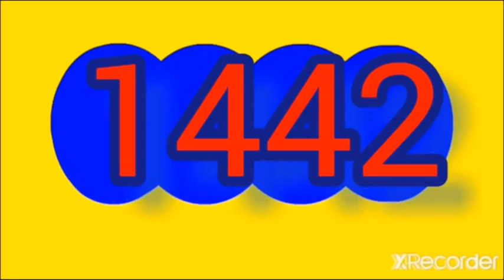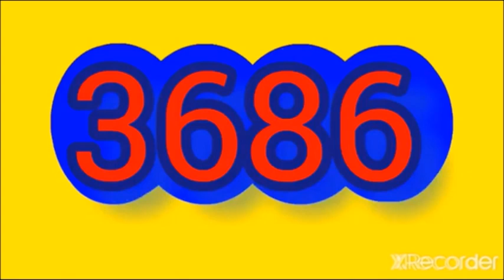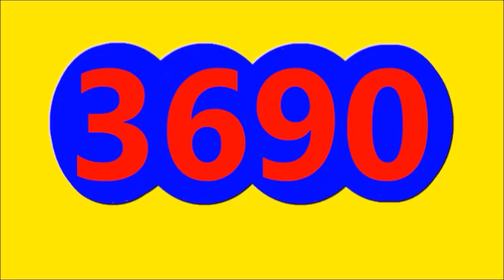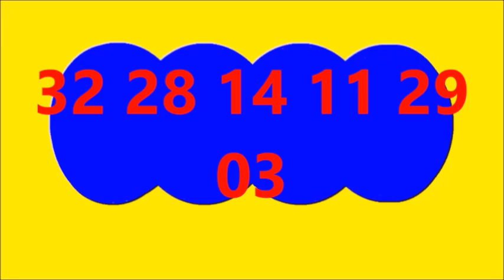Ultimos RESULTADOS SORTEOS DE LOTERIAS Y CHANCES DE HOY MIERCOLES 7 de Diciembre DEL 2022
ULTIMOS RESULTADOS DE LOS CHANCES Y LOTERIAS DEL DIA DE HOY MIERCOLES 7 de Diciembre DEL 2022